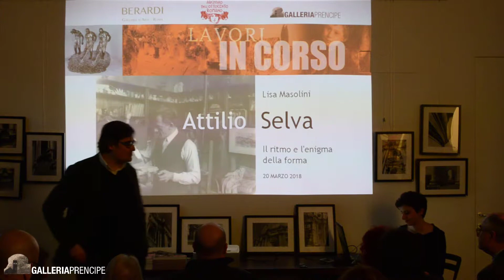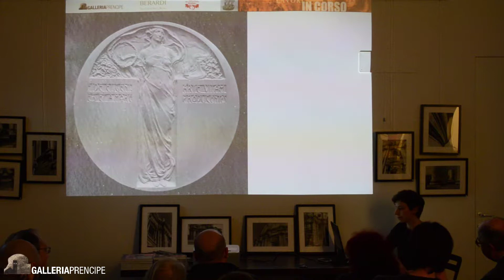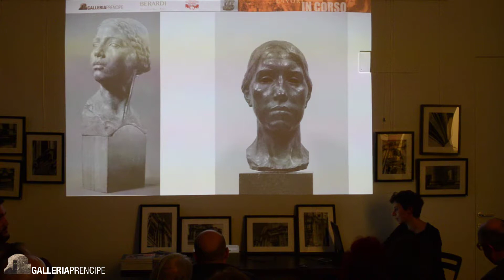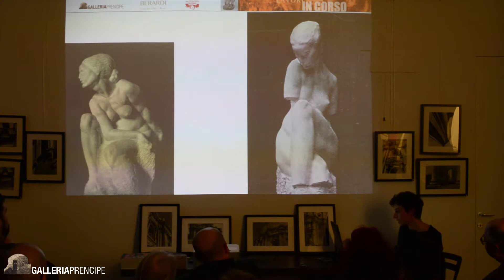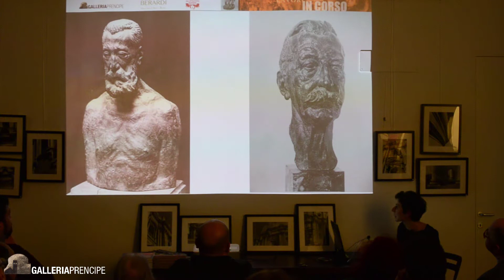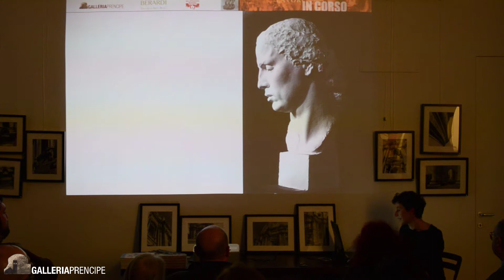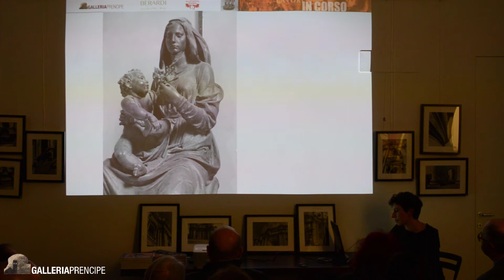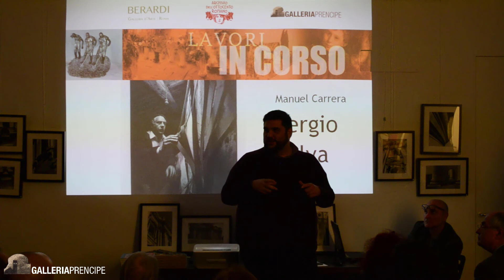Lavori in corso - Lisa Masolini - Attilio Selva - 20 marzo 2018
In occasione della mostra Attilio Selva (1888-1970), Sergio Selva (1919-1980): dentro lo studio (Galleria Berardi, 15 marzo - 28 aprile 2018). Lisa Masolini e Manuel Carrera, curatori del catalogo, tengono una conferenza volta a illustrare l'opera dei due artisti, padre e figlio, all'interno del panorama del Novecento. Gli approfondimenti critici maturati alla luce di anni di studio e di recenti scoperte permetteranno di tracciare un quadro completo della loro arte elegante e di ricerca, non dimentica della tradizione dei maestri.
L'intervento di Lisa Masolini.